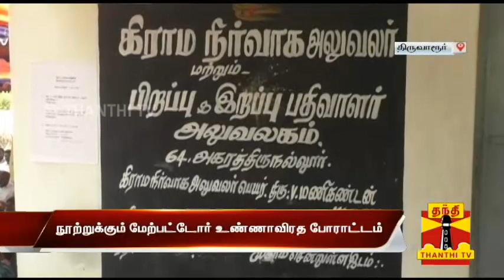We don't need TASMAC, We need Education & Medical Facilities - Tiruvarur Villagers | Thanthi TV